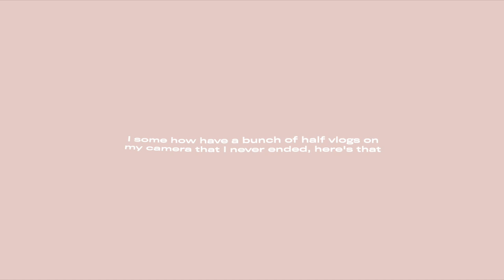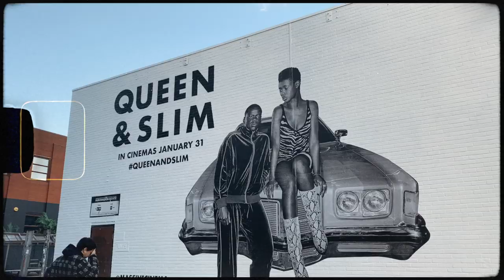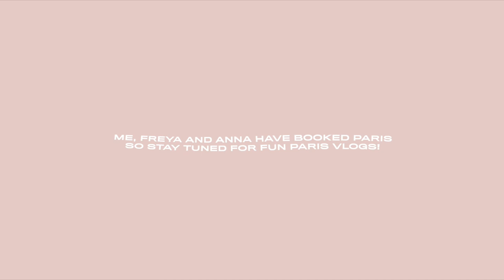a little look into my week..